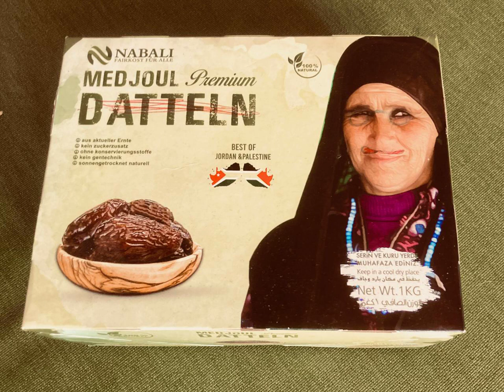dunetune caravaning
The caravan moves on: The second piece of the dunetune series.